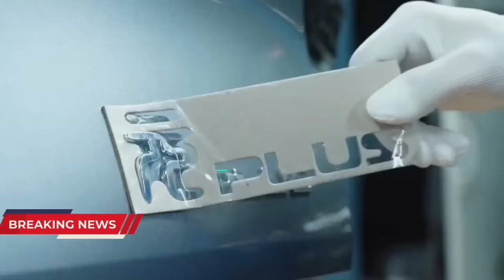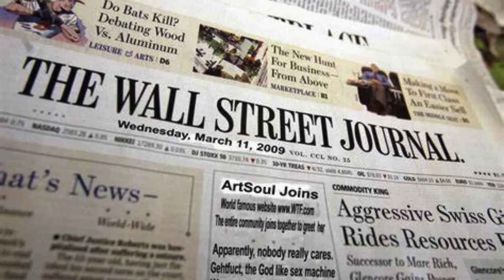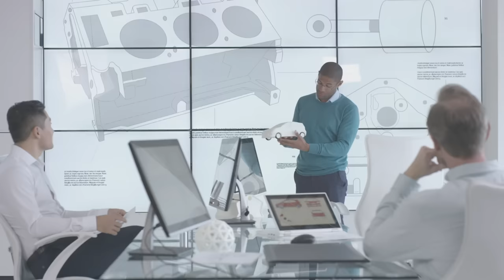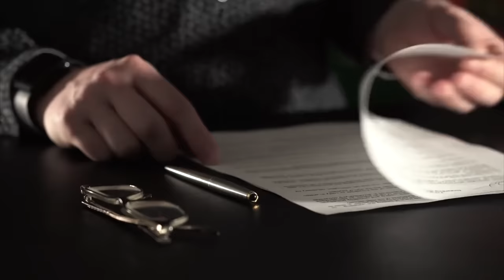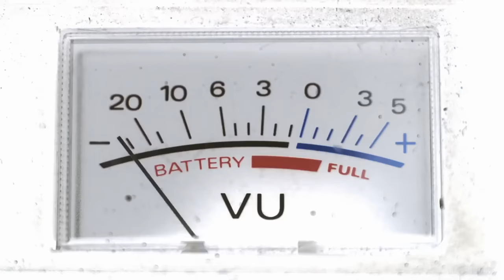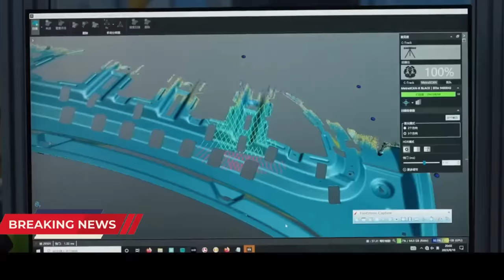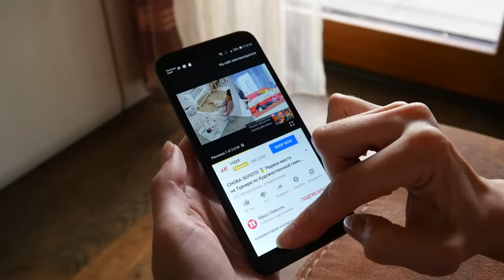U.S. STRUGGLE! U.S. HEAP High Tariff on China Made E.V Cars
China's E.V. Challenge to Western Dominance: A Deep Dive into the Global Auto Industry Shift

In this episode of Innovative Check, we delve into the rapidly evolving landscape of the electric vehicle (E.V.) market, focusing on the recent surge in popularity of Chinese E.V. manufacturer B.Y.D. and the implications for the global automotive industry. With B.Y.D. becoming the world's top E.V. manufacturer, we explore how this shift could challenge Western dominance in the car industry. We discuss the responses from European and American administrations, including investigations, tariffs, and other measures aimed at curbing the growth of Chinese E.V.s. Join us for an insightful analysis of this unfolding E.V. war and its potential outcomes.

🕒 Timestamps:
0:00 - Introduction: The Rise of B.Y.D. and its Impact
2:15 - Biden's Tariff Strategies and the American E.V. Market
4:40 - European Response to Chinese E.V. Exports
6:50 - The Role of Supply Chains in the E.V. Sector
9:10 - Geopolitical Implications and U.S.-China Relations
12:30 - Environmental Goals and the E.V. Transition
15:20 - Economic Debates and Consumer Impact
18:45 - Future of the Global E.V. Market and Policies

Your support helps our channel grow and brings these crucial discussions to a wider audience.